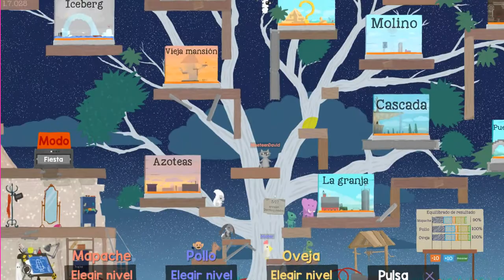DESBLOQUEAR TODOS LOS PERSONAJES ULTIMATE CHICKEN HORSE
dejen un like chavales